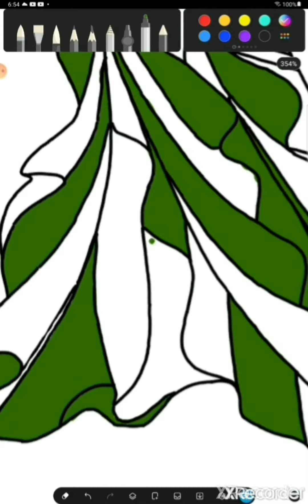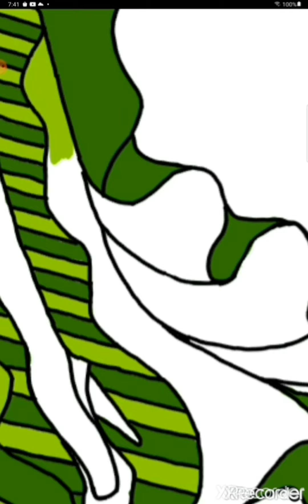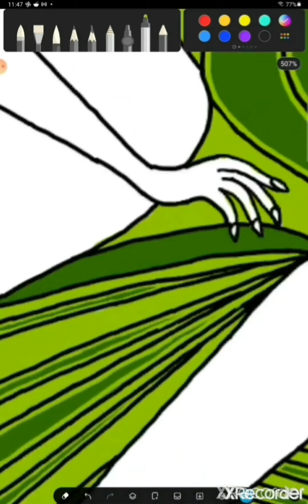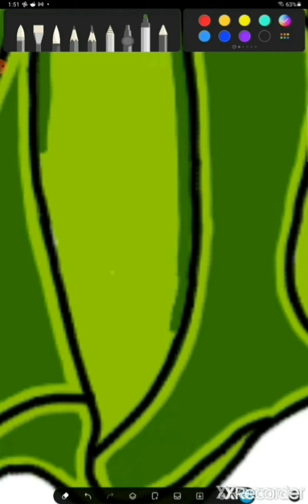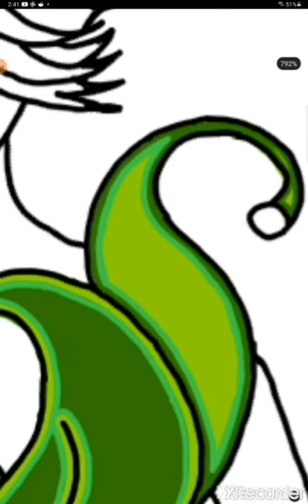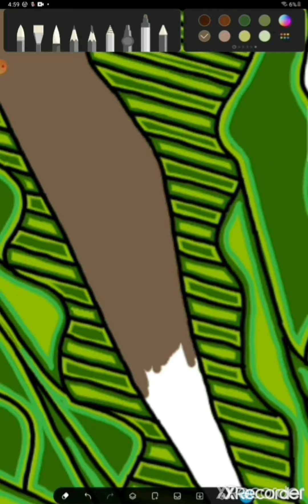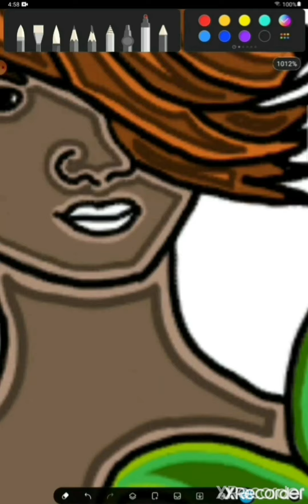Abstract Fashion Model Speedpaint #33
PENUP: thequeenog13